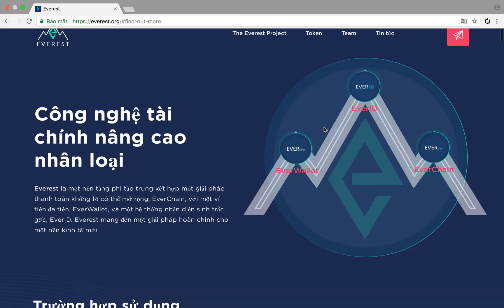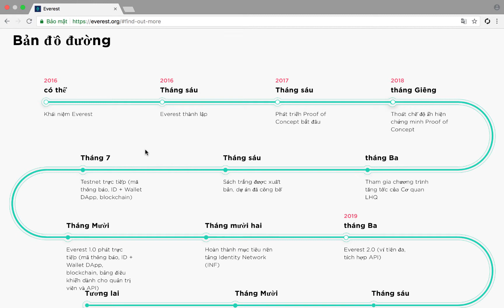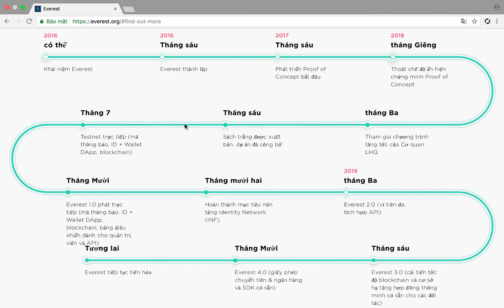Thông tin về lộ trình phát triển dự án Everest